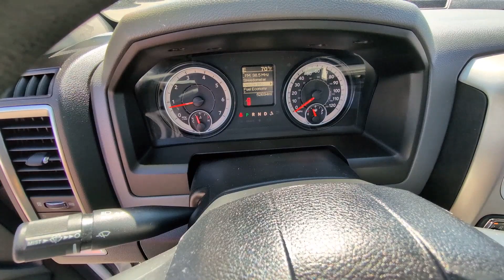2019 Ram 1500_Classic SLT Regular Cab Pickup CO Golden, Applewood, Denver, Lakewood, Arvada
Pre-Owned 2019 Ram 1500_Classic SLT Regular Cab Pickup available at Christophers Dodge Ram located in 16655 West Colfax Ave, Golden, CO, 80401. Servicing the Golden, Applewood, Denver, Lakewood, Arvada area.

Get into a car with value, the   2019  RAM 1500.  Rise to every challenge with confidence in the Ram 1500. Its impressive towing capacity, advanced safety features, and passenger comfort keep you cool under pressure. These are just some of the great options this vehicle comes with: Keyless Entry, 8 Cylinder Engine, Heated Mirrors, Satellite Radio, Back-Up Camera, Four Wheel Drive, Aluminum Wheels, Bluetooth® Connection, Stability Control, 8-Speed A/T. Don't do the job unless you can do it right. Drive the truck that has the capability you need. The Ram 1500.